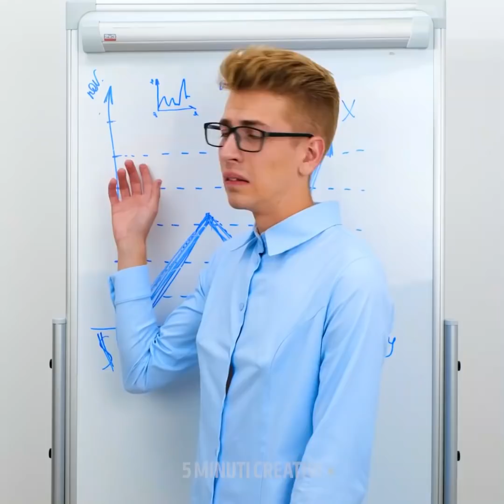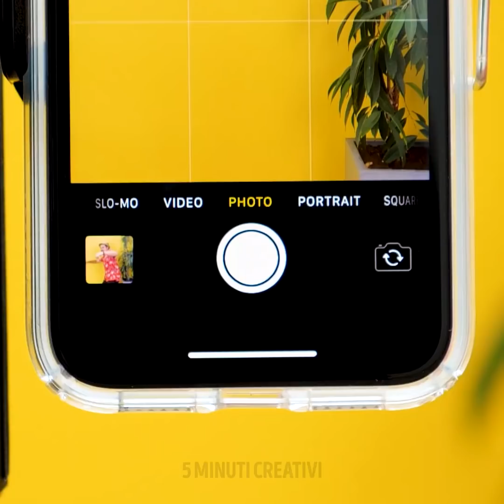30 Trucchi Geniali per Ogni Giorno che Devi Provare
Non crederai a quanti trucchi geniali esistono, e oggi li scoprirai tutti! Ecco perché abbiamo creato questo video: vogliamo offrirti i trucchi migliori che ci siano! Inizieremo mostrandoti come riparare gli occhiali rotti. Sappiamo che non vorremmo che ci accada, ma se dovesse succedere tu hai già il trucco pronto. Oggi imparerai anche a togliere l'inchiostro dalla pelle in pochi secondi.

Usi spesso la piastra per capelli? Se lo fai, probabilmente è meglio dare un'occhiata a questo trucchetto per dargli una pulita ogni tanto. Hai mai provato a cucinare una ricetta con un libro di cucina? A volte è difficile farlo rimanere sulla stessa pagina, ecco perché ti spiegheremo come fare il tuo segnalibro. Così cucinare sarà semplicissimo!
La prossima volta che viaggi, assicurati di guardare questo video e di imparare tutti i fantastici trucchi per fare le valigie che ti mostreremo!

E c'è di più, quindi continua a guardare!

Segnalibri:

1:39 - Come riparare gli occhiali rotti
3:54 - Togliere l'inchiostro dalla pelle
6:20 - Pulizia piastra per capelli
9:21 - Segnalibro
10:43 - Trucco per fare la valigia